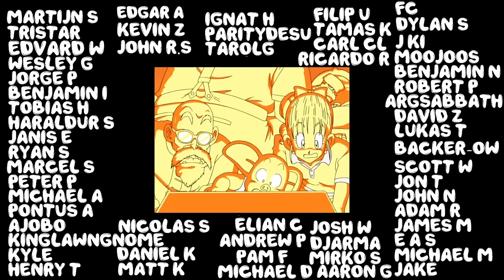KCM 2024 Season 1 Week 6 - Starcraft Broodwar